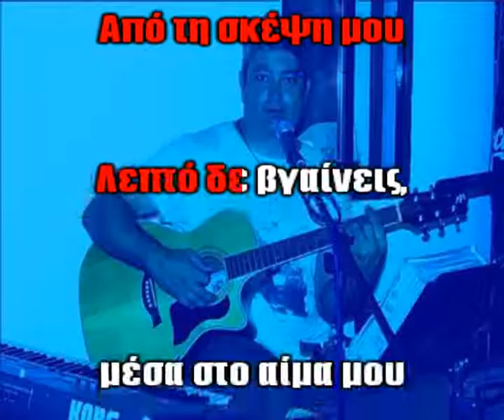ΓΟΝΙΔΗΣ ΣΤΑΜΑΤΗΣ - Ο ΘΕΟΣ ΚΑΙ Η ΨΥΧΗ ΣΟΥ - ΚΑΡΑΟΚΕ (δείγμα).